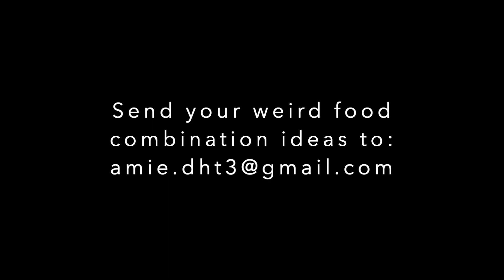Cottage Cheese, Mandarin, Pepper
We were strongly divided on this week’s weird food combination! If you try it, please let us know what you think! thedebbiehutsonteam.com